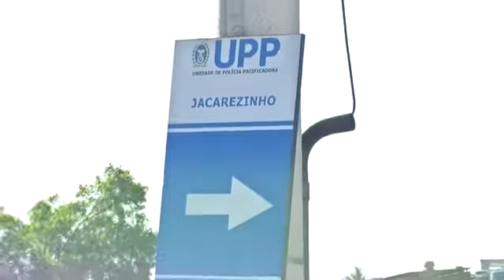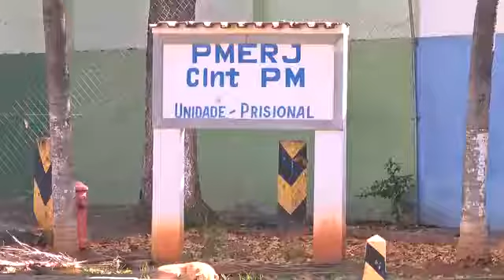Mulher acusada de sequestrar bebê se entrega no RJ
A mulher acusada de sequestrar um recém-nascido semana passada, no Rio de Janeiro, se entregou à polícia neste domingo (31). Leandra Aleluia Leal negou o crime. Ela afirmou que a mãe teria entregue a criança porque não tinha condições de criá-la.